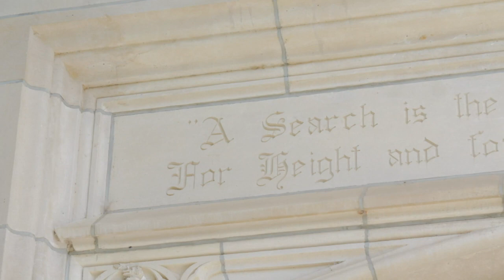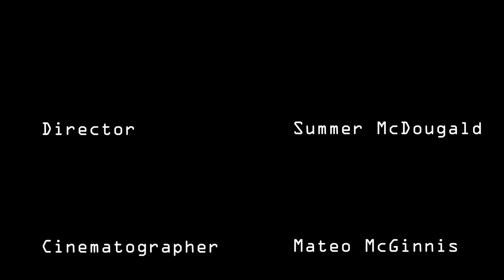2-Week Crew #1 - The Pendleshire Hauntings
Video produced in two weeks on the Oglethorpe University campus by campers ages 11-17 for Camp Flix summer filmmaking camp in Atlanta, Georgia.